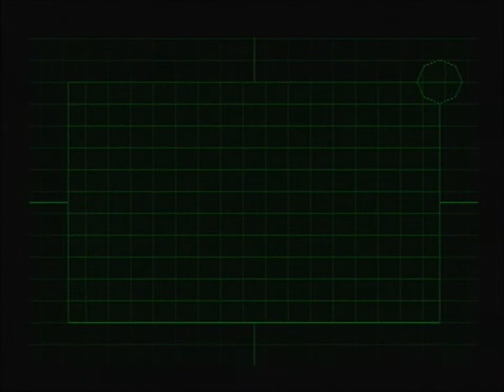RECVX:LP- Pt 46 Lost in Rockfort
THIS EP SUCKS! ONLY WATCH IF YOU LURVE MY VOICE!!